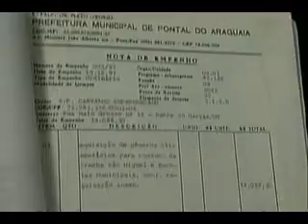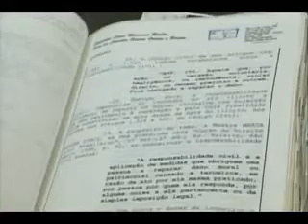INDENIZAÇÃO PRECATÓRIOS 14 09 10 MATO GROSSO